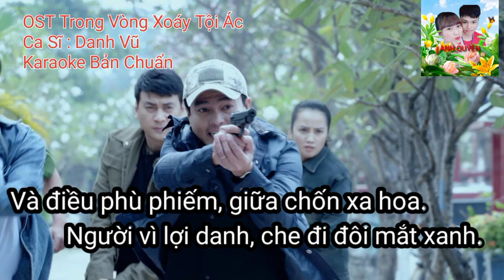OST Trong Vòng Xoáy Tội Ác - Danh Vũ x Nguyễn Văn Tới | Karaoke Bản Chuẩn Hay Nhất